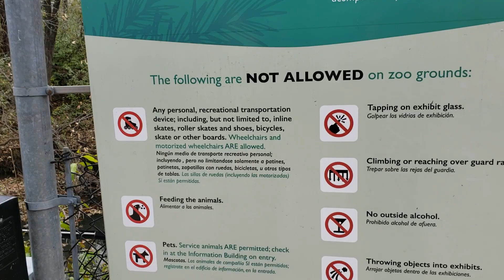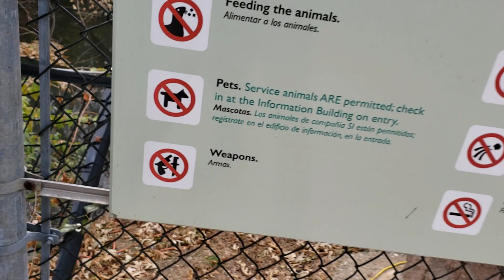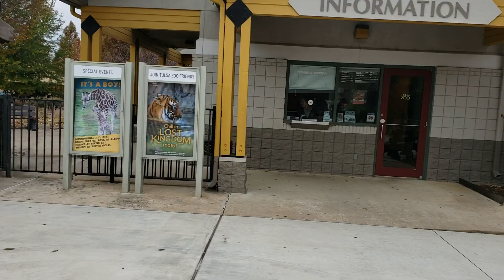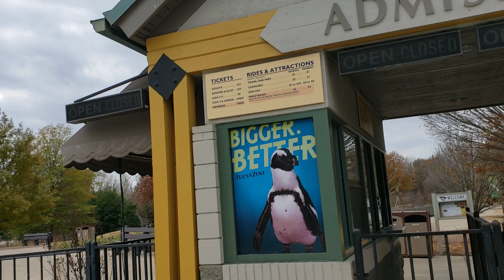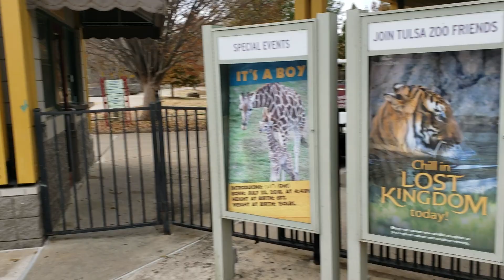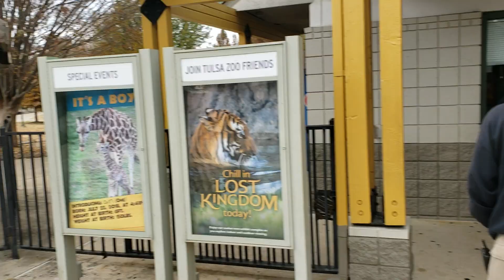2nd Amendment audit Tulsa Zoo denied entry because we open carried.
we were denied entry to the Tulsa Zoo because we were open carring. We were not even allowed the opportunity to buy a ticket.